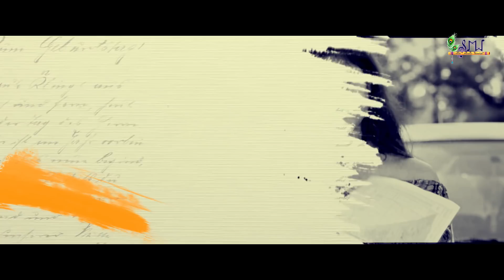हम लेंगे Make In India का संकल्प - Official Trailer - Raghubir Yadav ,Himani Shivpuri,KK Goswami, HD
🎬 Movie Credits:
Movie:- हम लेंगे MAKE In INDIA का संकल्प,
English       :- Hum Lenge Make In India Ka Sankalp
Production:- Sai Entertainment Films
Starring:  Raghubir Yadav, Himani Shivpuri, KK Goswami, Swekhsa Singh, Saumendra Dash, Komal, Chandani Sharma, Ravi Singh, Adish Nikam, Sushil Dubey, Deepak Kumar, Mahendra Yadav, Preeti Suman,

Directors                   : BK SINGH, Surinder Yadav
Producer                 : Surinder Yadav
Story,Screenplay,Dialogue : BK Singh
Co-Producer          :- Prem Yadav, Rakesh Patel
Executive Producer: Arvind Yadav
Singer                     :- Ajay Kesawani, Rani Indarni Sharma, Nitu Shree
Lyrics                      :-   Sanjiv Chaturvedi,YO CPK
DOP                        :- Shakeel Khan, Love kush Mishra
Editor                   :-Sobheraj, Kamal Singh
Visual promotion  Parag khaound
Choreographer     : - Raj Sen, Karan Kumar (Laddy)
Production            : Sandip Shinde , Kishore Hinduja
Caostume Desginer : Pooja Yadav
Asistant Director  :- Govind Goyal, Preeti Suman
Art Director           :- KR Singh
Publicity                :- Creative Art Studio
Still by                    : Gopal Mehta
Post Production   : Trisha Studio
Background Score:-    DJ BHARALI ,
DI & VFX               : - Nimesh Chaudhary & Team

RECORD LABEL
Sur Music World  (Sai Entertainment Films)